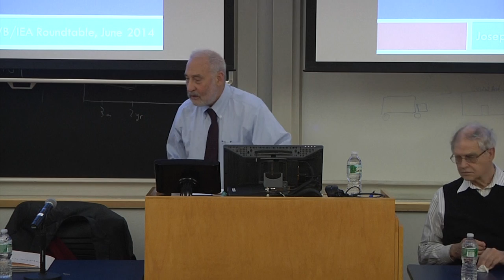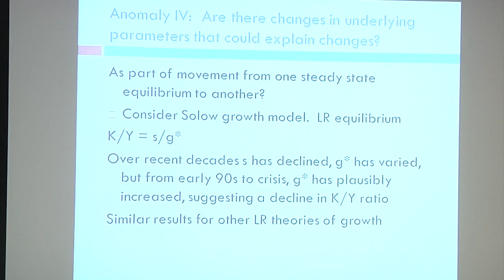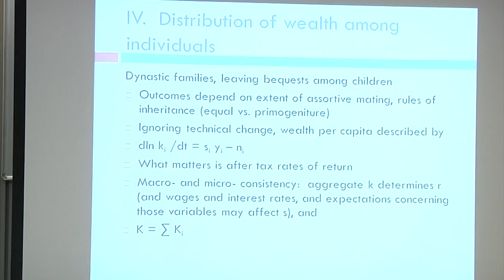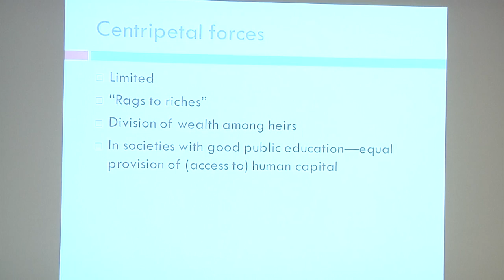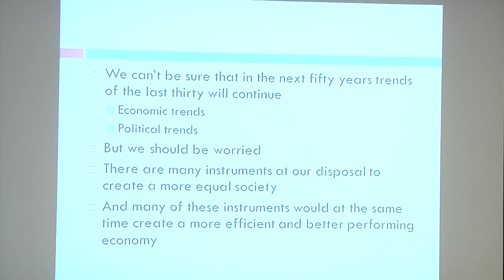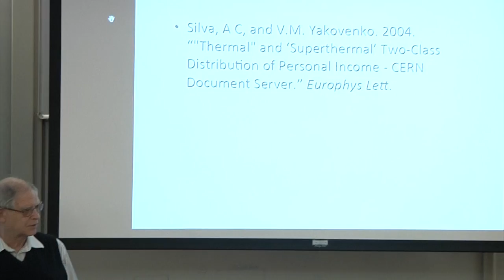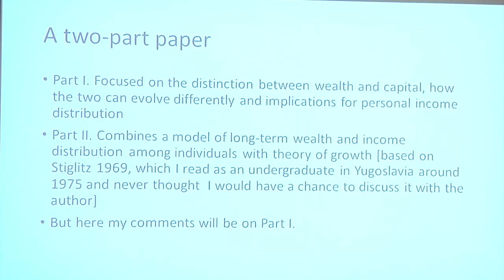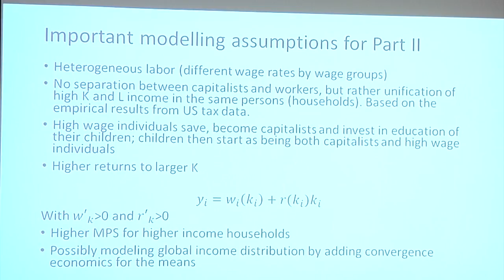New Theoretical Perspectives on the Distribution of Income and Wealth Among Individuals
Presented by Joseph Stiglitz, Paul Krugman, Duncan Foley, and Branko Milanovic at Columbia Law School. Inequality has become one of the major talking points amongst economists since the advent of Thomas Piketty’s book Capital in the Twenty-First Century. Piketty argues in the book that the main driver of inequality—the tendency of returns on capital to exceed the rate of economic growth—threatens to generate extreme inequalities that stir discontent and undermine democratic values. He calls for political action and policy intervention.